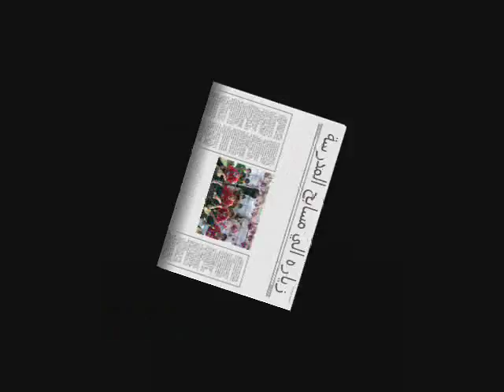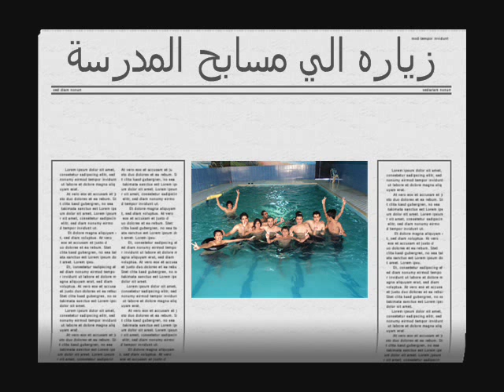حفل تخريج الدفعة الرابعة مدرسة ثانوية الاكاديمية العصريه بحفر الباطن اعداد احمدالراوي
حفل تخريج الدفعة الرابعة مدرسة ثانوية الاكاديمية العصريه بحفر الباطن اعداد الاستاذ احمد الراوي